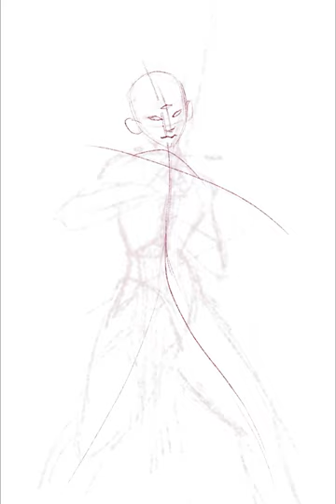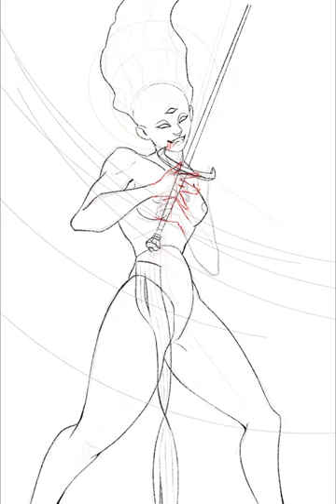The Goddess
This is the part of the personal challenge notspeedpaint . When I choose a random theme and draw an artwork. At this time the theme was: a Goddes, a rainbow, salt.